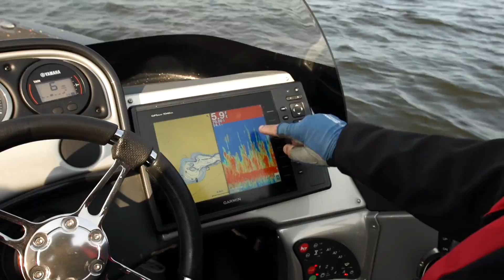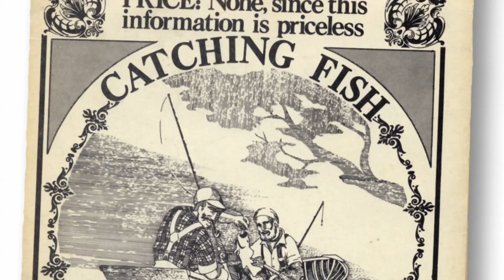Post Cold-Front Largemouth Bass - Ron Lindner - Season 3 Episode 5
What happens when you dump two expert anglers on unfamiliar water and tell them to conquer it…and each other?
Each week on Lake Commandos, host Steve Pennaz and a guest break down new water…while trying to out fish each other.

Steve challenges legendary angler Ron Lindner to a bass battle.